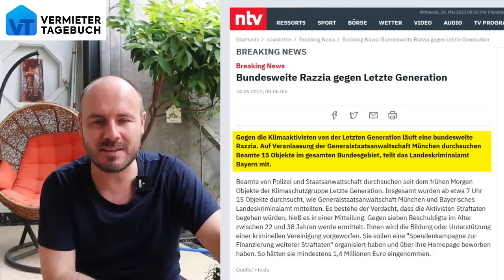Endlich: Bundesweite Razzia gegen Letzte Generation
Die Staatsanwaltschaft führt gerade eine bundesweite Razzia gegen die letzte Generation durch. Es steht der Vorwurf einer kriminellen Vereinigung im Raum.